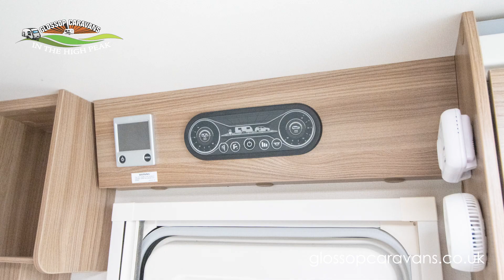Celebration 650 2022 Caravan Model - 360 Exterior & Interior Demonstration Video